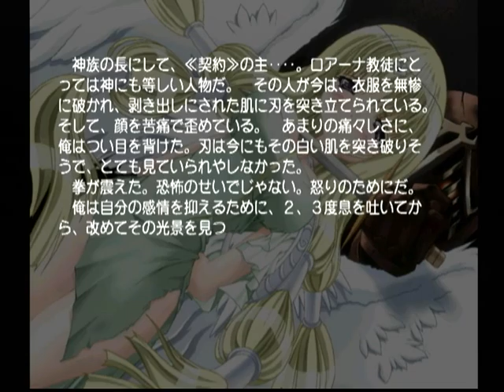【DC】カード・オブ・デスティニー Ｇｏｏｄ編 初見プレイ Part２１ ～神域 【スタートオンゲームズ】【スタゲー】【JAPAGE】